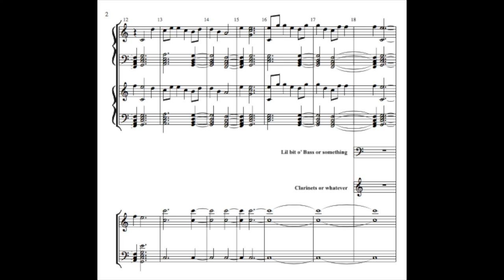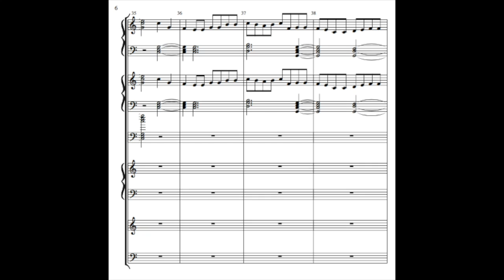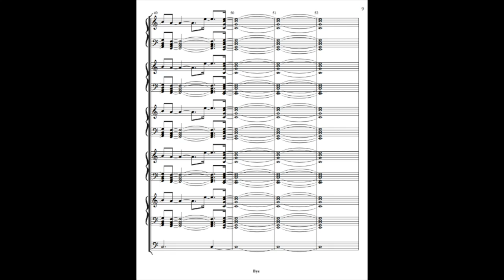Sarah's Foot /// Carson Keeter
mvmt. 1 of Sarah's Descent